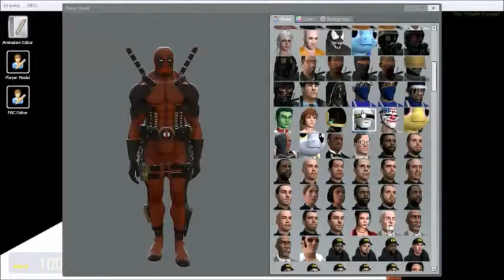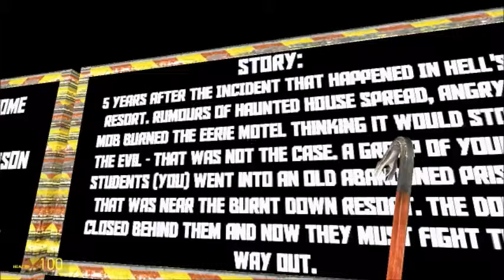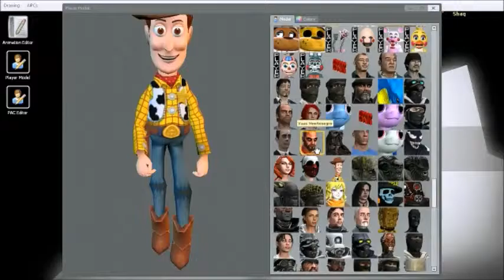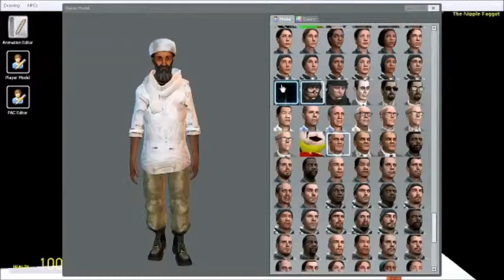Hells resort: Gmod Horror Map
SweetChocolate and Poopbutt play a Gmod horror map known as Hell's Resort. The beginning is full of mindless killing from both stooges, but soon turns into a scary, Jumpscare filled adventure.